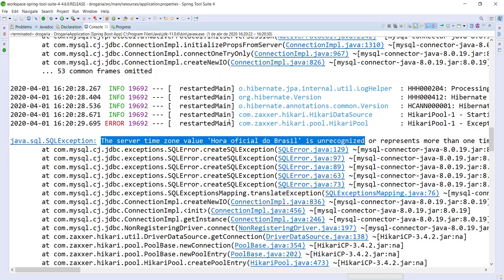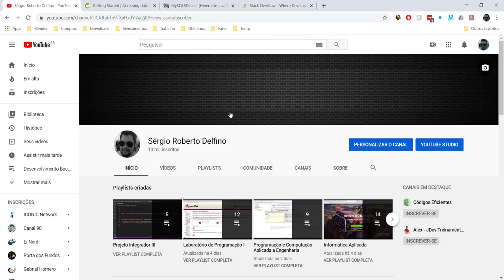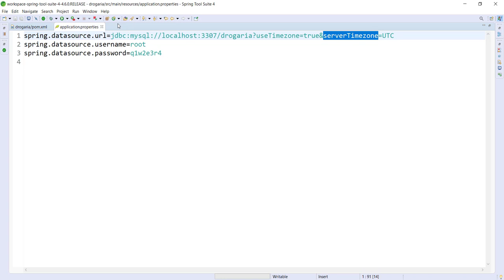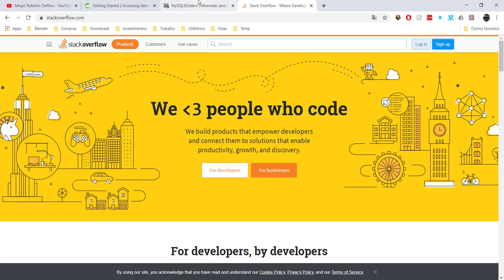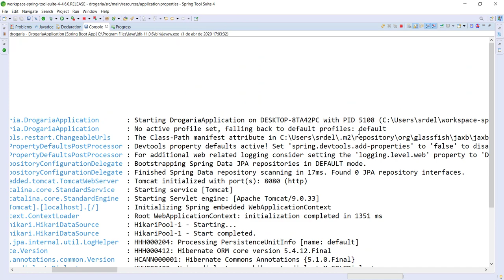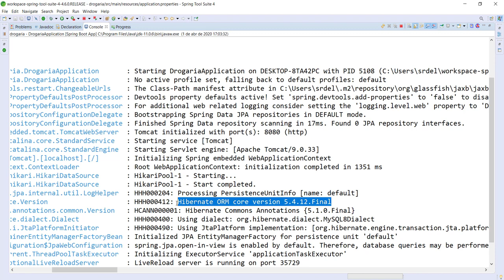[Desenvolvimento Back-end em Java com Spring] 17 - Fuso Horário